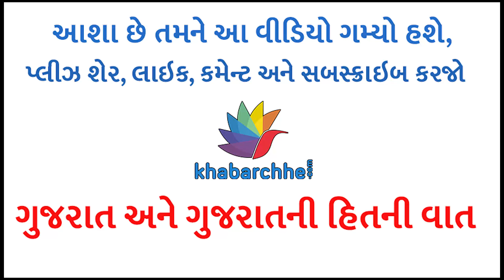લોન લઇને ફ્લેટ ખરીદવા કરતા ભાડે રહેવું વધુ ફાયદાકારક, ગણિત સમજો